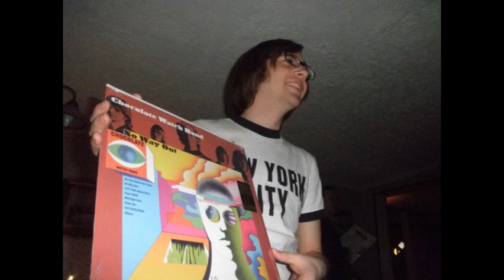David Lambert - Modern Art (demo)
Black Lips cover